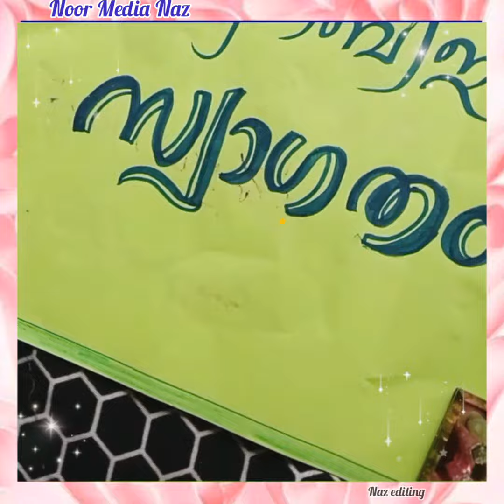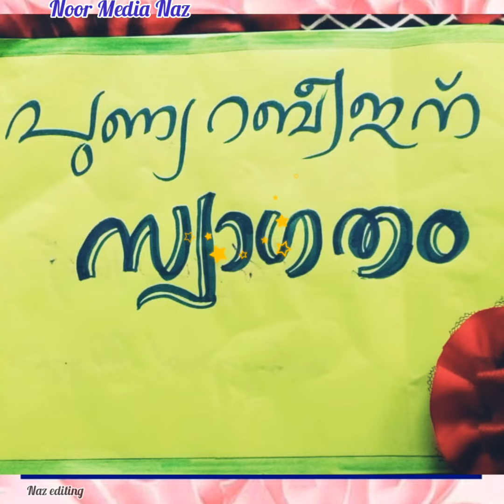പുണ്യ റബീഇന് സ്വാഗതം 🌹🌹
പുണ്യമാം റബീഇതാ നമ്മിലേക്ക്‌ ആഗതമാകാനായ്❣️ waiting for rabeeu

*Digital Caligraphy Names Collections*